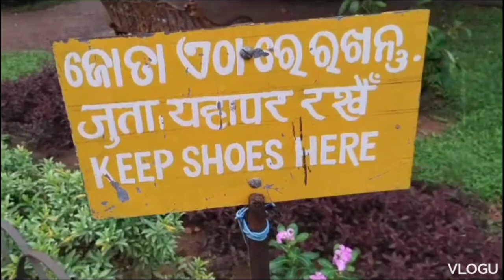Mukteshwar Temple bhubaneswar Odisha Gouri Durka vlogs 🛕🛐